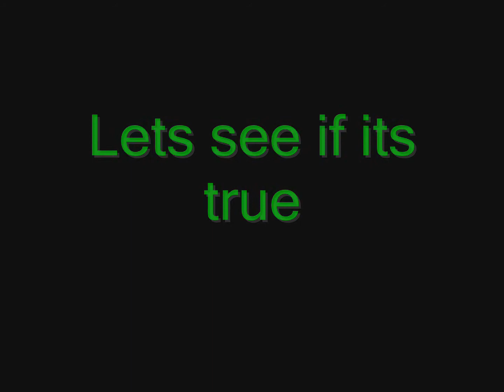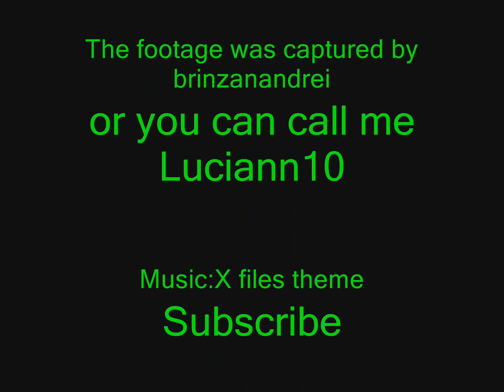GTA SA Myth Hunter Case 2:The Ghost Graffiti-by:brinzanandrei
READ DESCRIPTION!!
and about that muscle i was hungry